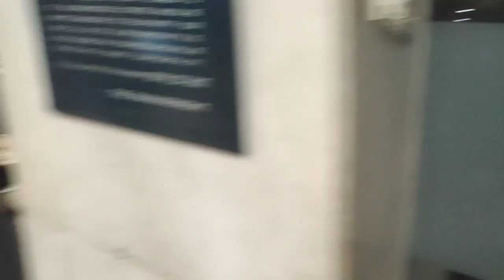Party GcapManila P1|Evelyn Jalandoni